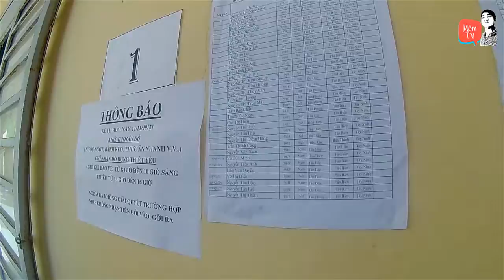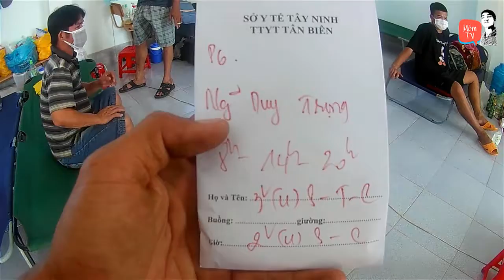Dân BÓng Chuyền Sợ Gi COVID- Vlog Hành Trình 19 Ngày Chiến Thắng Covid Móm TV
Ngày 10 tháng 11 MÓm TV đã dương tính covid và đươc đưa đi cách li tập trung sau khi MÓm chơi bóng chuyền tại địa phương đây là 1 video CLip đặc biệt về hành trình 19 ngày cách li tập trung và chiến thắng Covid Trong quá trình cách li, MÓm thường xuyên chơi bóng chuyền và các hoạt động thể thao khác để nâng cao sức khỏe nhằm chống lại virus Covid Chúc anh em thật nhiều sức khỏe nhé
Nhạc trong video này Tìm hiểu thêm Bài hát High Nghệ sĩ JPB Bên cấp phép cho YouTube AEI (thay mặt cho NCS); AMRA, LatinAutorPerf, UNIAO BRASILEIRA DE EDITORAS DE MUSICA - UBEM, MINT_BMG, BMI - Broadcast Music Inc., Featherstone Music (publishing), ASCAP và 11 Hiệp hội bảo vệ quyền âm nhạc
When you are using this track, we simply ask that you put this in your description: Track: Lost Sky - Dreams pt. II (feat. Sara Skinner) [NCS Release] Music provided by NoCopyrightSounds.
Nhạc trong video này Tìm hiểu thêm Bài hát Dreams pt. II Nghệ sĩ Lost Sky, Sara Skinner Bên cấp phép cho YouTube AEI (thay mặt cho NCS); AMRA, LatinAutorPerf, Featherstone Music (publishing) và 7 Hiệp hội bảo vệ quyền âm nhạc